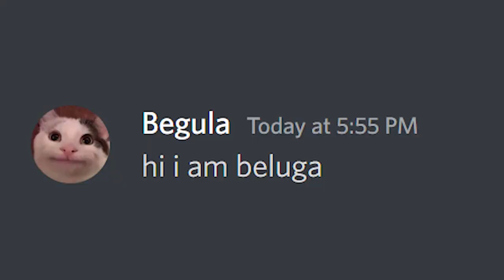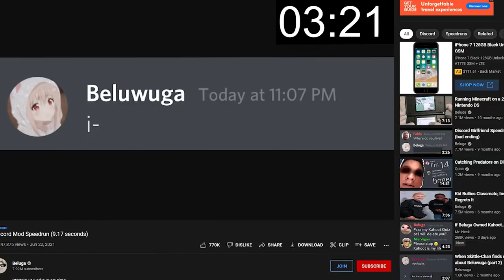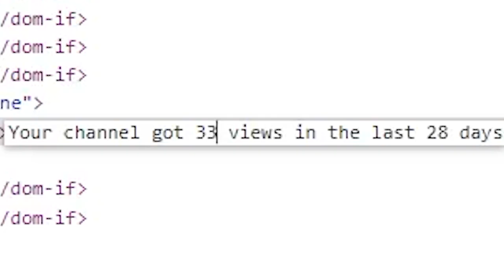I Became Beluga for 24 Hours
HOW DID BELUGA BLOW UP SO FAST?!

its time to find out :sunglasses:

for the next 24 hours i will do everything like beluga, from egirls to discord mods, this was one of the videos ever.

im comin for ya @Beluga1